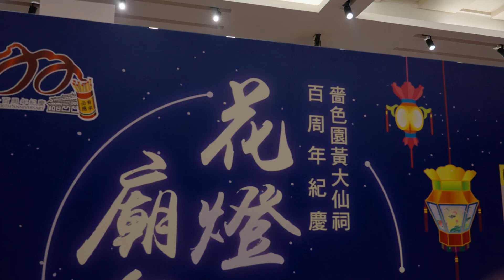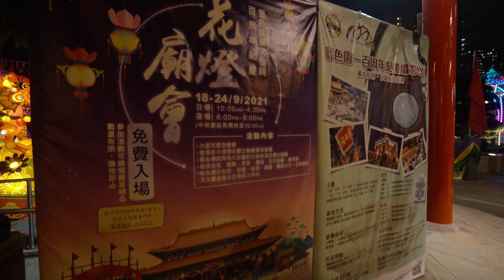黃大仙廟百周年慶2021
花燈會廟會